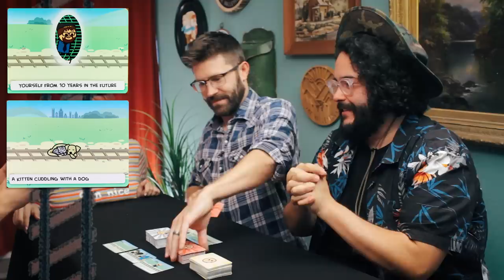We play TRIAL BY TROLLEY from CYANIDE AND HAPPINESS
Send your complaints here...
15445 Ventura Blvd.

Shoot/Edit: Kevin Plachy

He's. ALSO YOUR SIBLING!